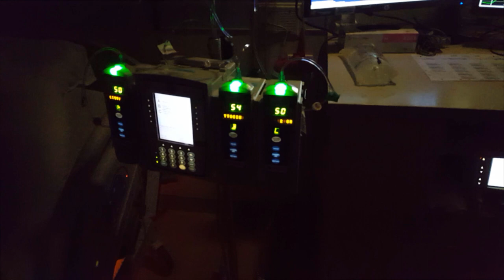Natural Labor & Birth Vlog - Induced For Preeclampsia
Such a very special video. I hope you all enjoy. :)